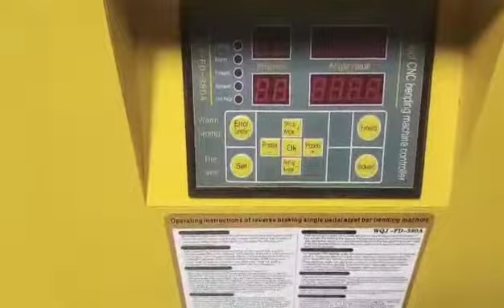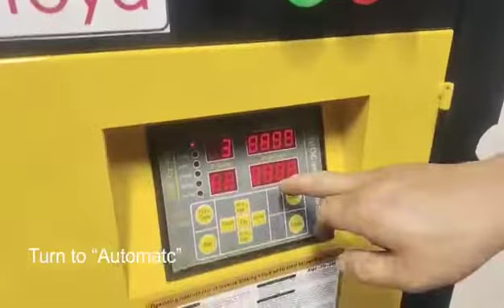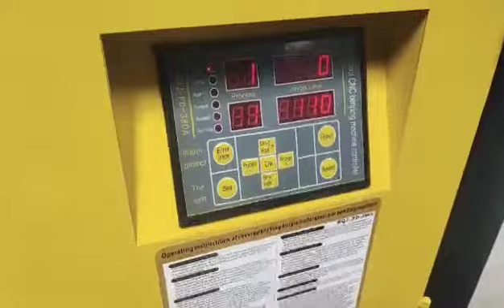Tutorial Bar bender Bending Montoya BB50-2 50mm pembengkok penekuk pipa besi ulir WA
Steel Bar Bender automatic
Model: BB 50-2
Merk: Montoya
Volt: 380 ( 3phs )
Bending Spesification deform rebar Max: 36 mm
Bending Spesification Low carbon steel Max: 50 mm
Power: 4000w
Working Speed: 5-10 R/min
Weight: 340kg
Packing size: 980*840*850mm